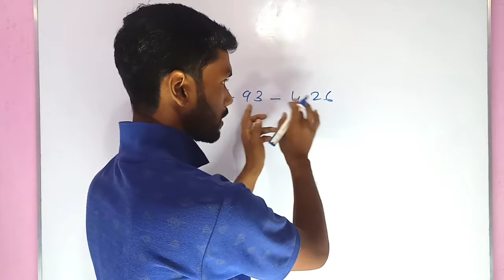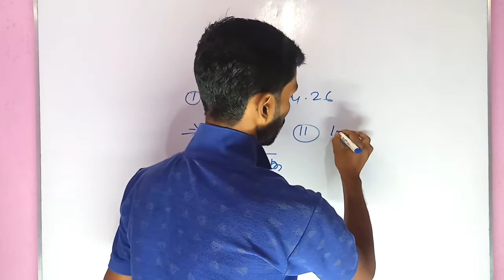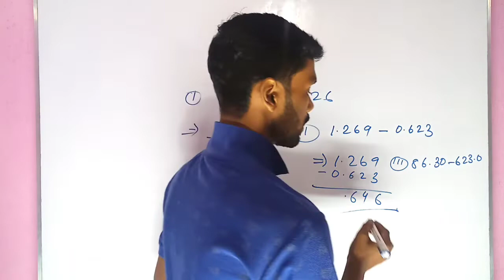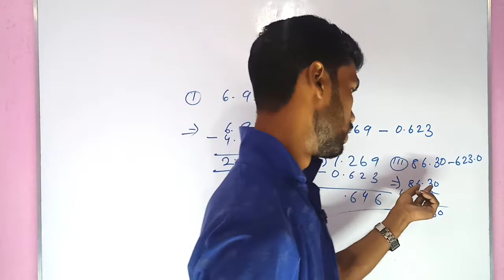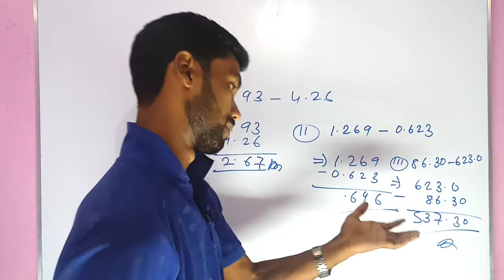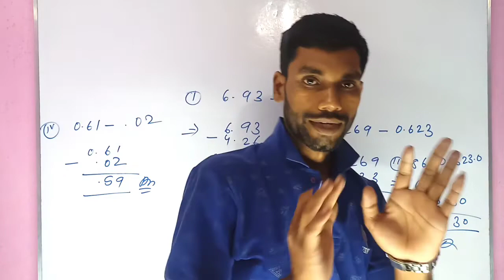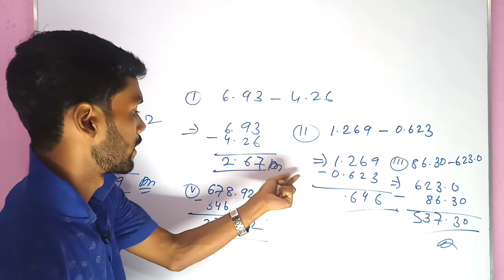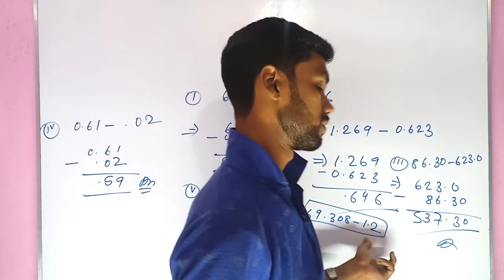dashmlav sankhya ke ghatao | dashmlav ka jod ghatav | decimal subtraction .